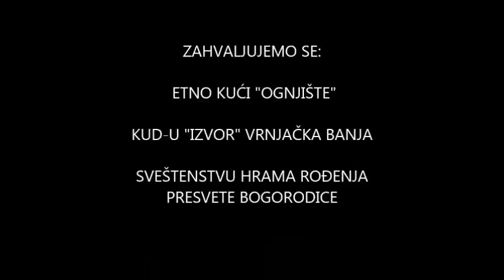43 - Gde je Srbin - tamo je i slava (Ugostiteljsko - turistička škola sa domom učenika)